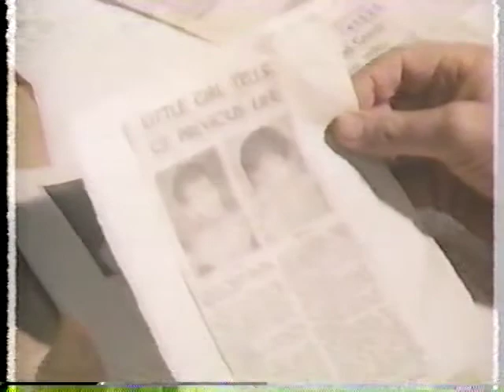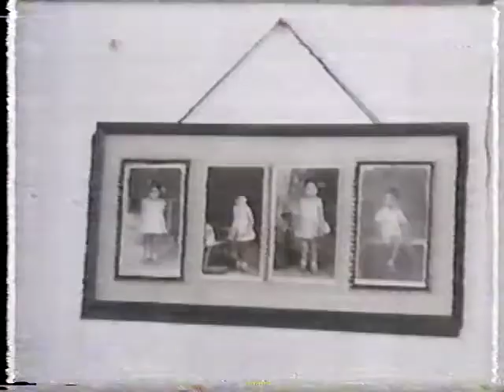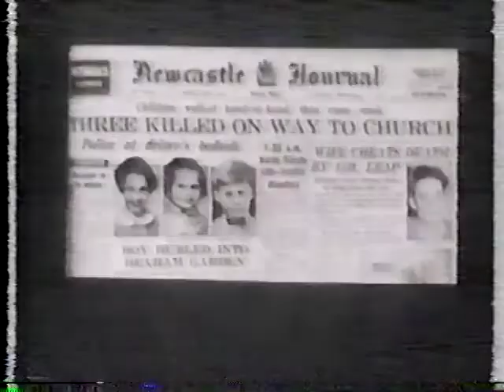Reincarnation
How would you react to these incidents if you had grown up in a culture that believed in reincarnation?